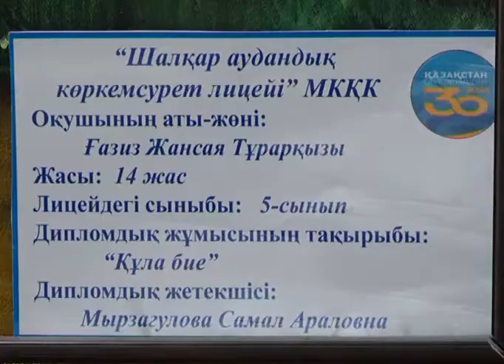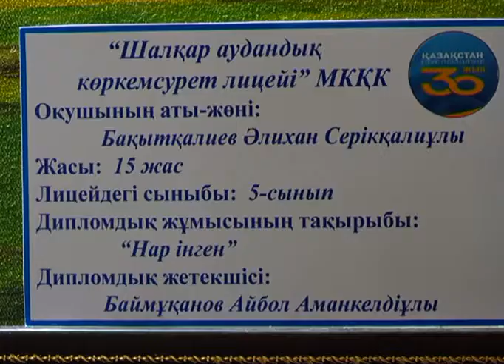Суретші оқушылардың картиналары бәссаудада сатылады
Ақтөбеде ерекше көрме өз жұмысын бастады. Талантты оқушыларды қолдау мен көпбалалы , тұрмысы төмен отбасы балаларына көмек көрсету мақсатында басталған шара бір айға белгіленген. Бүгін алғаш рет көрмеге Шалқар аудынындағы көркемсурет лицейі оқушыларының туындылары қойылды. Оқушылардың тамаша туындылары 50 мың мен 100 мың теңге аралығында бағаланады. Білім басқармасы дәлізінің қабырғасына ілінген  суреттерді алдымен кәсіпкерлер тамашалай алады.  Содан кейін олар дарынды оқушылардың туындыларын аукцион арқылы сатып алады. Бірінші күні-ақ сурет сатып алуға ниетті  алғашқы кәсіпкер де белгілі болды. Әлеуметтік жағдайы төмен отбасы балаларын қолдауға арналған "Мектепке жол" акциясы аясындағы игі істі облыстық білім басқармасы мамандары ерекше форматта өткізуді қолға алды. Алдымен аудандардағы көркемсурет лицейлерінде оқитын жас суретшілердің туындылары көрмеге қойылып, сатылымға шығарылады. Аукцион арқылы сатылымнан түскен ақша әлеуметтік аз қамтылған отбасы балаларына көмек ретінде жұмсалады. Көрмеге қойылған әр туынды алыстан көз тартады. Жас қылқалам шеберлерінің туындылары  көбіне табиғат тақырыбына арналған. Бояуы қанық шығармалар көздің жауын алады. Бұл туындылардың дені көркемсурет лицейін бітіруші түлектердің емтихан сынақтарына арнап салған суреттері екен. Сондықтан ұйымдастырушылар да дарынды оқушылардың кәсіби деңгейдегі шығармалыры қымбатқа бағаланатынына сенімді.